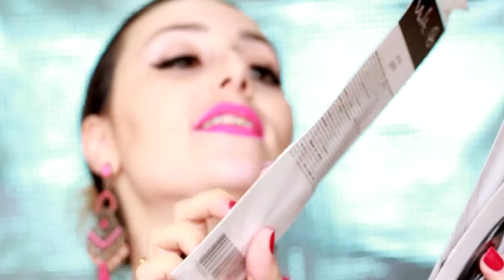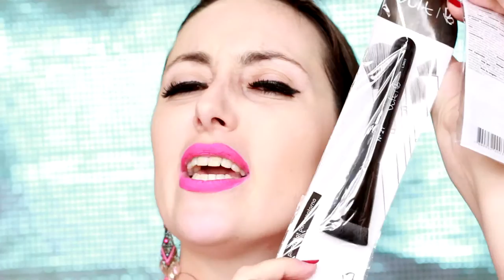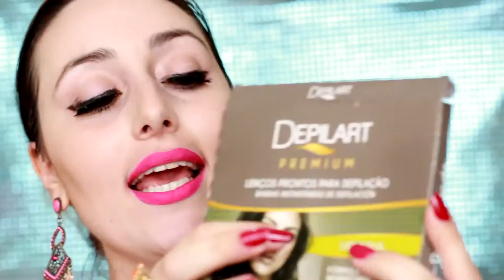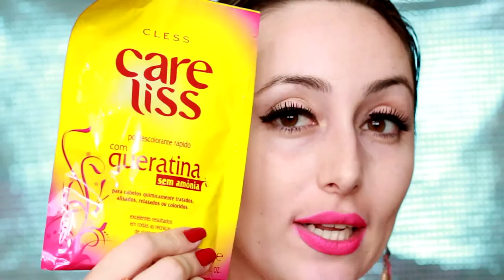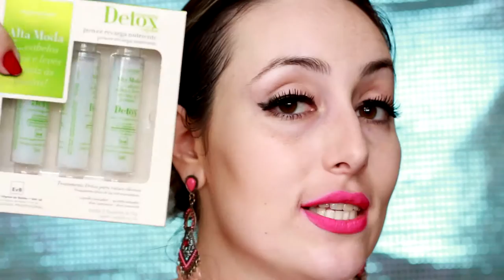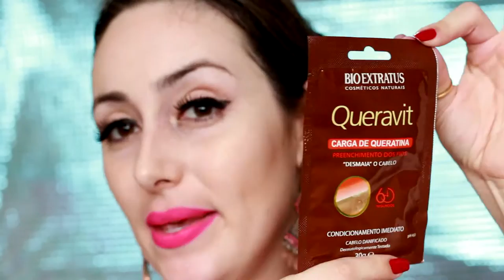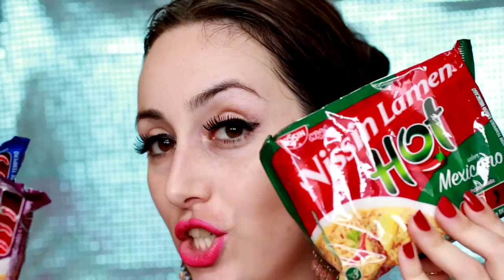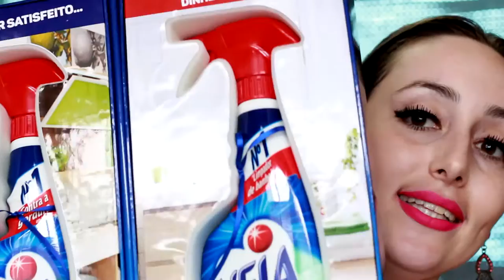Mega Acumulados de Recebidos!!!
Acumulouuuuu Acumuloooouuuu, sim, chegou tanta coisa que acumulou!
Esse vídeo MEGA BLASTER SUPER de recebidos mostra o que eu recebi nos últimos tempos!

Confira tudo no vídeo de hoje!

REGRAS DE PARTICIPAÇÃO PARA CONCORRER AO KIT VEJA
1 - Ser inscrito no canal
2 - Responder a pergunta: O que você mais odeia limpar/ esfregar e por que?

A resposta mais criativa ganha!!!

Caixa Postal: 73909
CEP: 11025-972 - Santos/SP